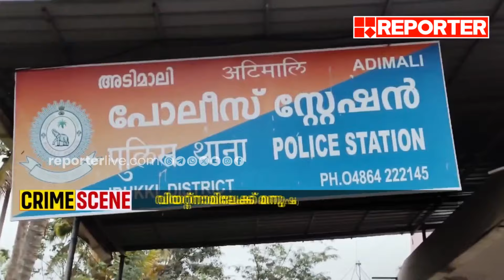വിയറ്റ്നാമിലേക്ക് മനുഷ്യക്കടത്ത്; മൂന്ന് പേരെ അറസ്റ്റ് ചെയ്ത് അടിമാലി പൊലീസ് | Idukki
വിയറ്റ്നാമിലേക്ക് മനുഷ്യക്കടത്ത്; മൂന്ന് പേരെ അറസ്റ്റ് ചെയ്ത് അടിമാലി പൊലീസ് | Human Traffiking News | Idukki

With Regards
Team RBC